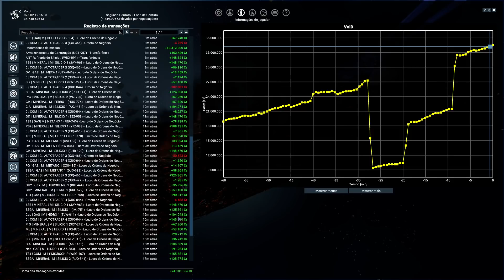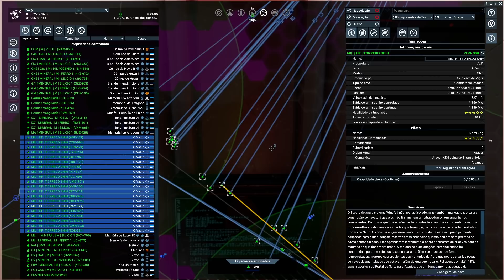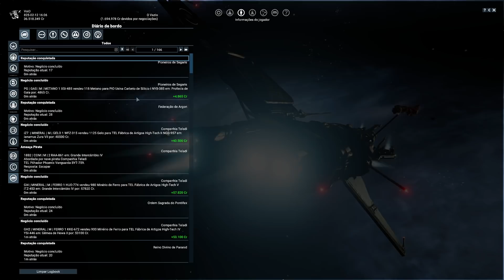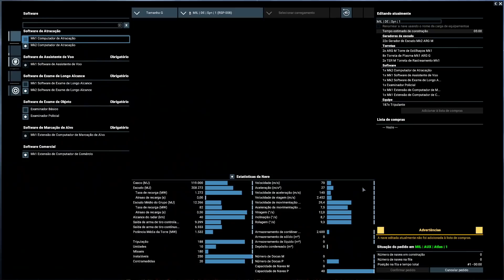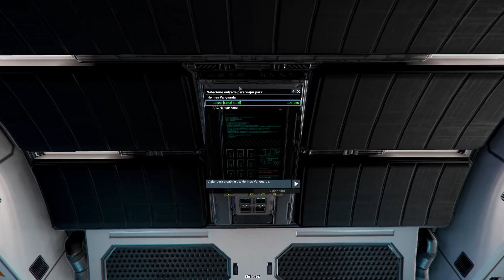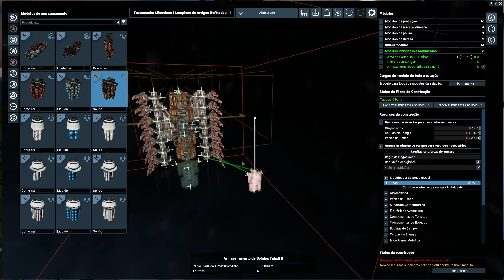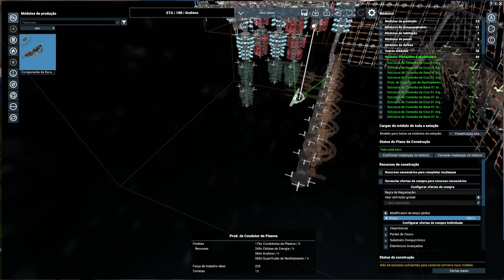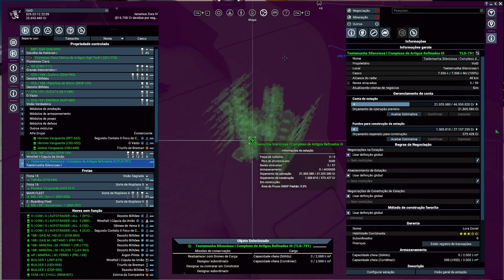Invasão da ESTRELA DA MORTE Xenon - X4 Foundations Tides of Avarice #23 [Gameplay Português PT-BR]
★Video do jogo x4  no estilo Let's Play / Vamos Jogar mostrando a gameplay / Jogabilidade em português brasileiro (PTBR) aqui no Canal do Void